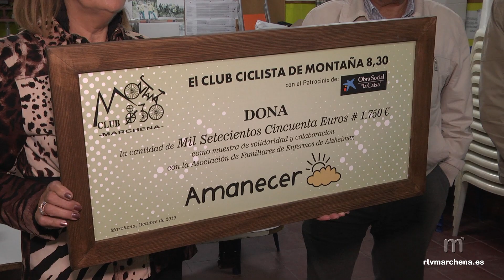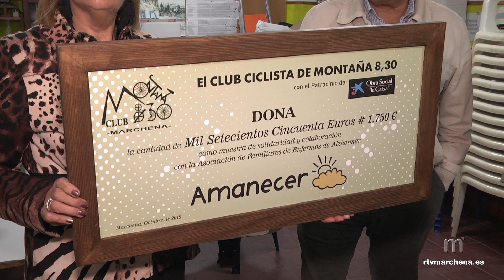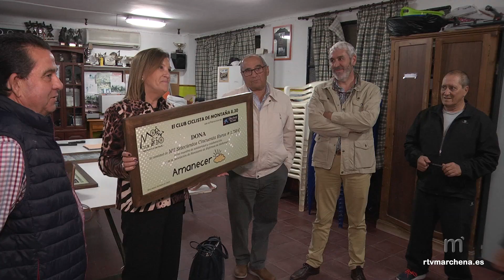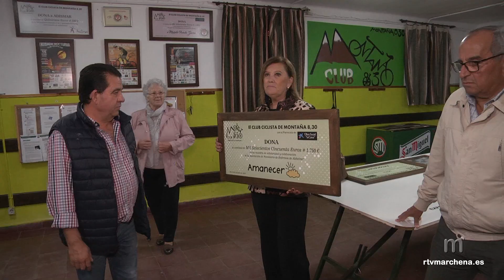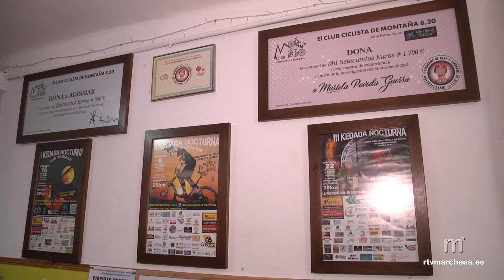El Club de Montaña 8;30 entrega 1750 euros a la Asociación de Alzheimer de Marchena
La tarde de este lunes, el Club de Montaña 8;30 hacía entrega a la Asociación de Alzheimer de Marchena Amanecer de un cheque con la cantidad de 1750 euros recaudados en su pasada marcha nocturna donde participaron unas 300 personas entre ciclistas y senderistas. Desde la Asociación de Amanecer se muestra una gran satisfacción por esta colaboración que les vendrá más que bien para sus gastos ordinarios.

Después de varias ediciones, en esta ocasión, el club ciclista 8;30 destinada todo lo recaudado en esta actividad que unía el deporte y la solidaridad a la Asociación de Alzheimer de la que valoran muy positivamente su labor con los pacientes y familiares que padecen esta enfermedad.

La cantidad de 1750 euros fue una grata sorpresa para la Asociación superándose las expectativas iniciales.

Desde el Club 8´30 se agradece la colaboración de numerosas empresas y entidades que participaron en la organización del evento.

Por su parte, desde la Asociación de Alzheimer se sigue trabajando para recaudar más fondos que le permita seguir con sus proyectos y labor diaria.

El Club Ciclista invita a todas las personas interesadas en el deporte y en la bicicleta a que se acerquen a sus instalaciones y conozcan su actividad para ir dando el relevo a socios más jóvenes.